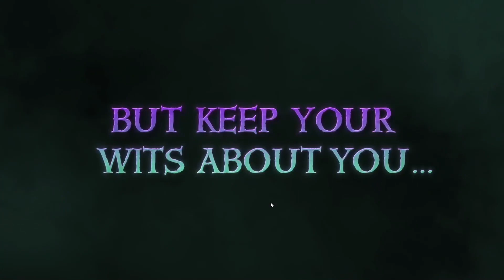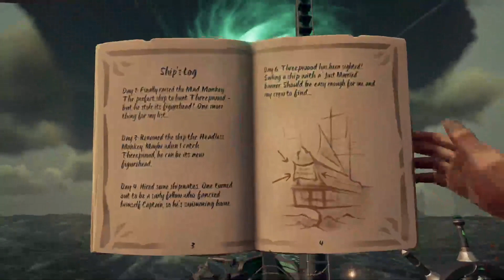NEW MONKEY ISLAND TALL TALE - sea of thieves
Thanks to Andy for the help!
My first playthrough of the new update!

Thank you for supporting my channel by watching this video!
Please note with my budgeting videos I get paid once a month, so you might see a minimum of 2 videos a month surrounding budgeting or grocery hauls..
I’m trying to mix things up a little bit and there will be gaming content thrown into the mix every so often.
If you want a video on anything else please feel free to let me know, I am always looking for new ideas.